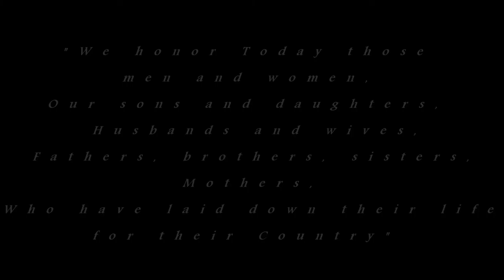Memorial Day Mountain Carving on 600rr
Memorial day Ride